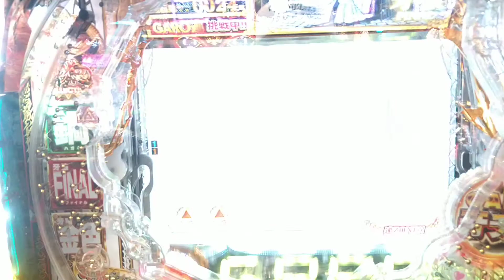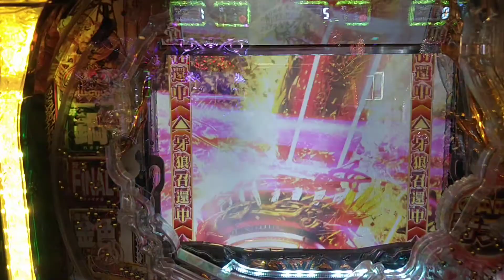Ｐ牙狼コレクション 先読みレインボー